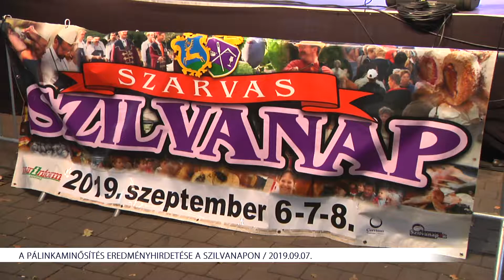Pálinkaminősítés eredményhirdetése (2019.09.07)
A pálinkaminősítés eredményhirdetése a szarvasi Szilvanapokon (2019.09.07)